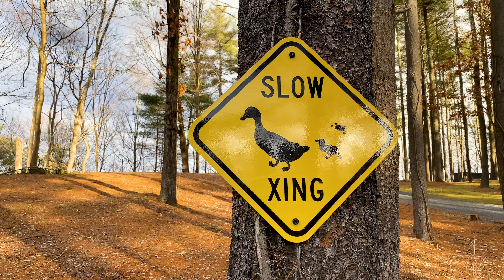A Tiny House Resort, Upstate New York. Vlog #1, Our life in between